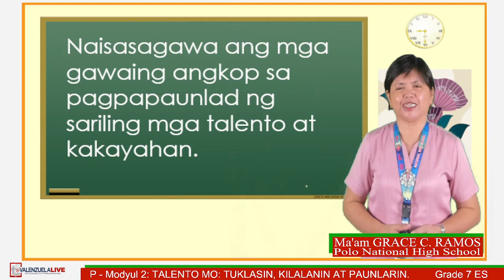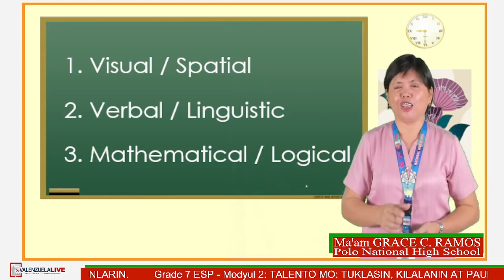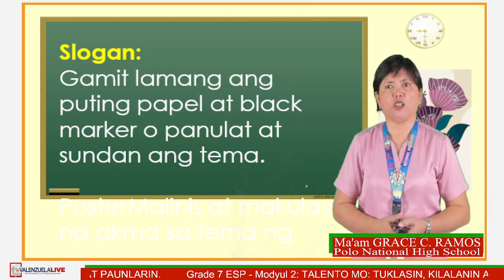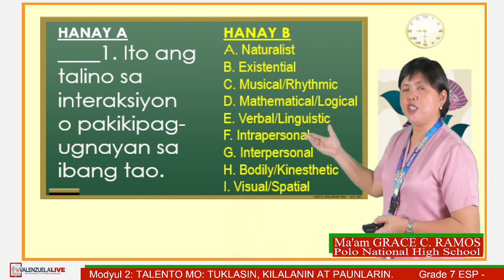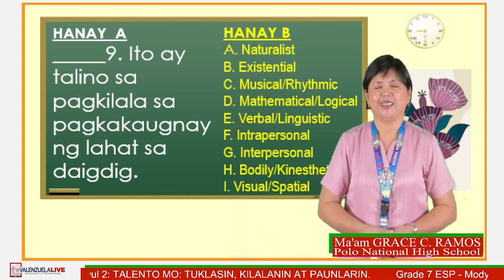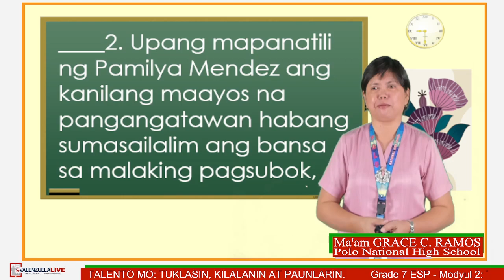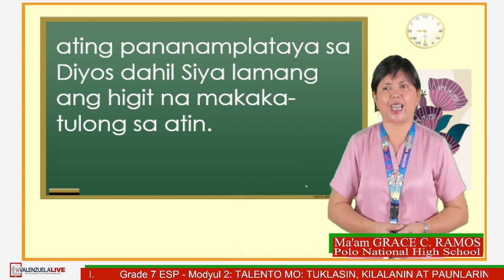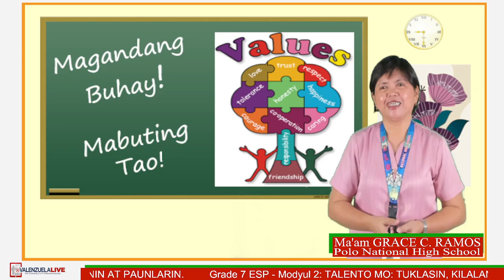GRADE 7 ESP Q1 W5 MODYUL 2 TALENTO MO TUKLASIN, KILALANIN AT PAUNLARIN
LST: Ma'am GRACE C. RAMOS
POLO NHS